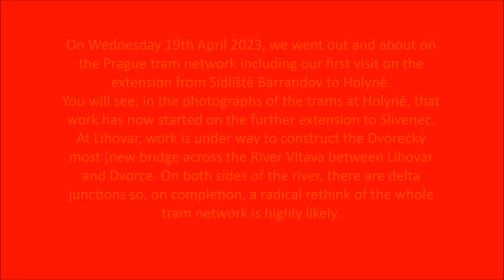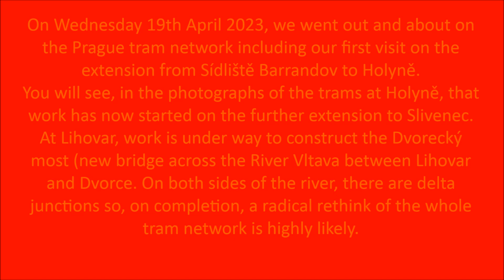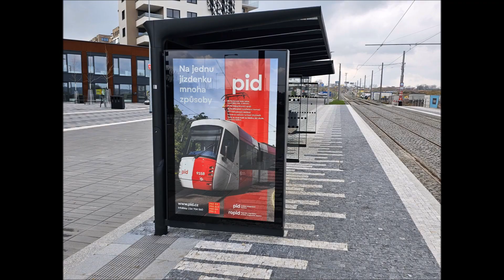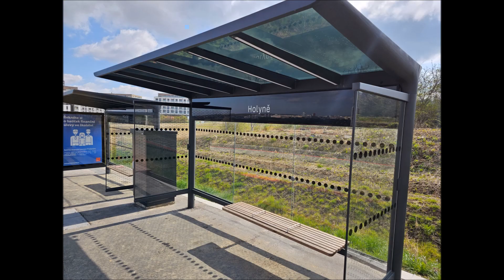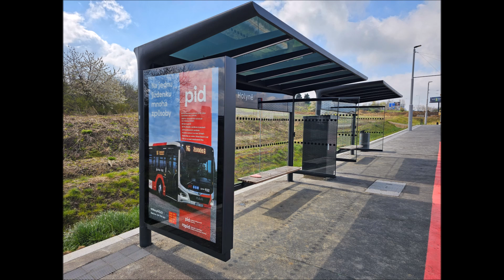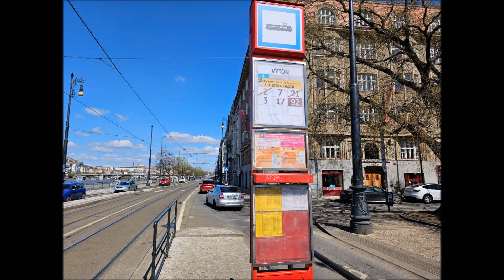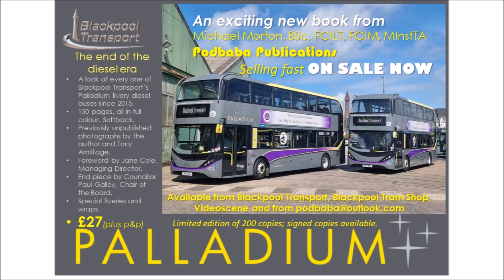Prague: Out and About on Wednesday 19th April 2023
Today, we look around the Prague tram network on Wednesday 19th April 2023 including our first visit to the tramway extension to Holyne (as it opened shortly after our visit in March 2022).
We capture some of the electric buses in action around Zelivskeho as well as the trams and visit Karlovo namesti and Andel.

Many different tram types feature including some of the heritage fleet on Line 23.

We hope you enjoy this presentation and that you will "like" it and subsccribe to our channel: Youtube Podbaba Transport

22nd April 2023